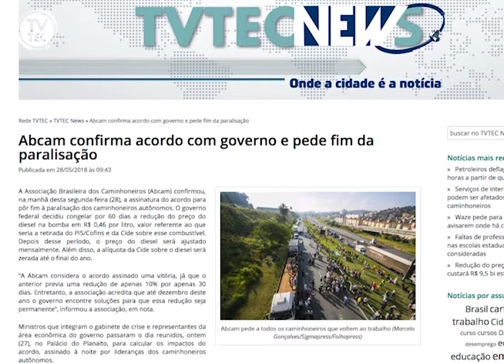Falta de combustível gera filas nos postos de Jundiaí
Jundiaienses ficam mais de 4 horas na fila pra abastecer o carro na cidade, mesmo sem saber se vai ter combustível quando chegar sua vez!
Acompanhe os reflexos da greve dos caminhoneiros em Jundiaí.